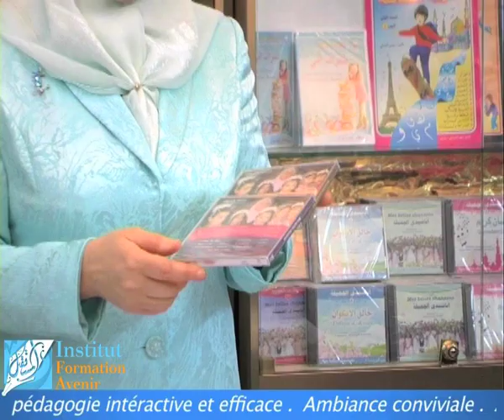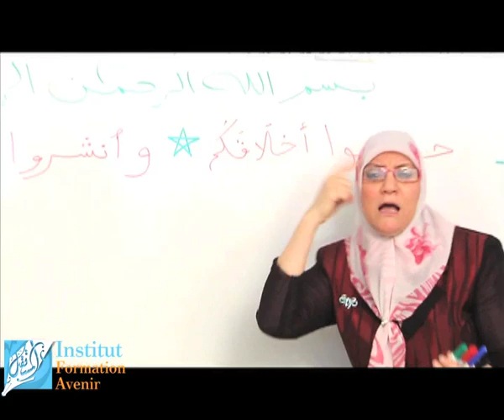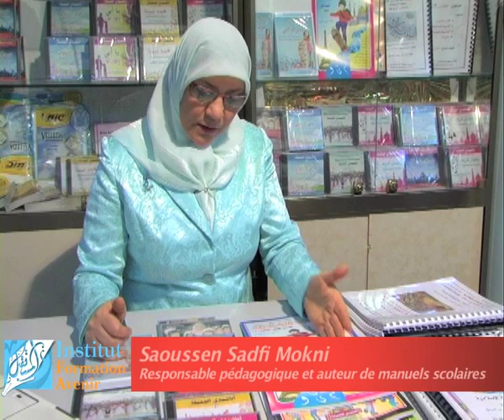تعليم اللغة العربية لغير الناطقين بها 2/3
تعليم اللغة العربية لغير الناطقين بها - برامج تعليم اللغة العربية للأطفال غير الناطقين بها
2/3 فيديو
اكتشفوا اسلوب العربية الشاملة الجديد والفعال لتدريس اللغة العربية للأطفال و لغير الناطقين بها
مع الاستاذة سوسن المكني من معهد المستقبل في باريز
Formation Avenir - 30 rue Franklin
93120 La Courneuve
France
هاتف

Apprendre la langue Arabe avec une méthode révolutionnaire. Présentation 2/3 des Livres Al Arabya Chamila par Saoussen Mokni (Institut Formation Avenir).

Tout notre corps éducatif a fait de son mieux pour joindre l'utile à l'agréable :
« apprendre certes, mais en s'amusant ! »
De manière rigoureuse, les cours sont travaillés, expliqués, écrits et saisis... mais leurs applications et méthode de transmission se font de façon agréable et ludique: illustration, sketchs, chants, compétitions, jeux éducatifs, activités pratiques et physiques, utilisation des 5 sens...
Ceci afin de motiver nos élèves qui viennent pour l'apprentissage de l'arabe et de la religion pendant leur repos hebdomadaire.

Première partie de la présentation du livre de l'apprentissage de la langue arabe.
93120 La Courneuve.

Livres institut formation avenir apprentissage langue arabe ecoles enfants reportages  amusement islam coran quran chanson chant chorale avenir